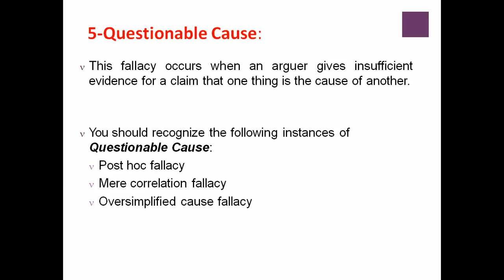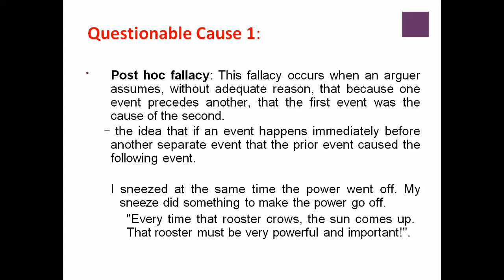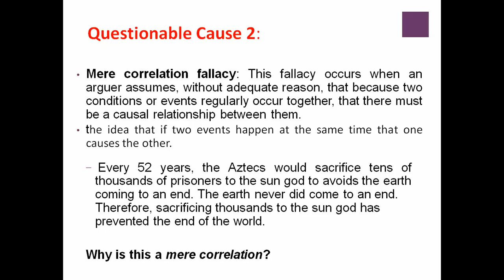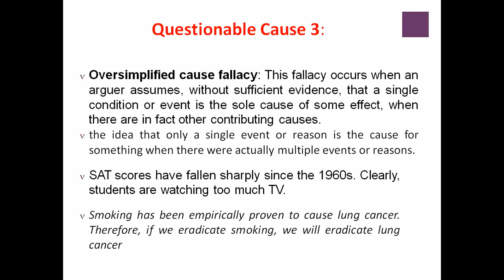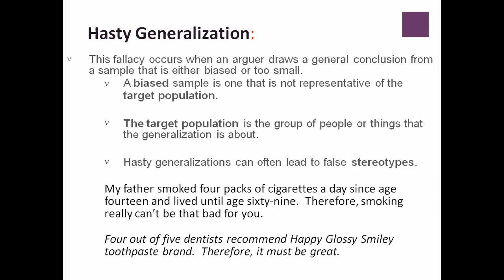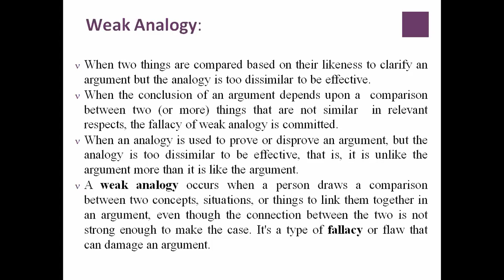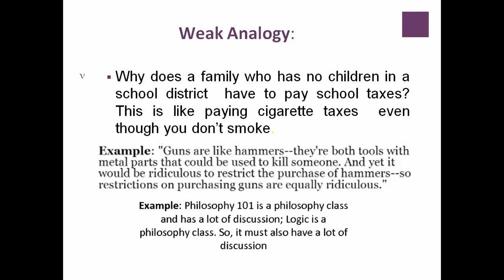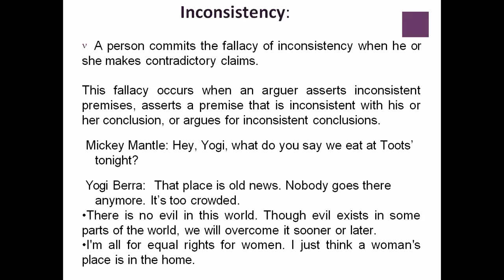What are Fallacies of Insufficient Evidence in logic-Part-2 in Urdu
Fallacies of Insufficient  Evidence-Part-1
Questionable cause
Hasty generalization
Slippery slope
Weak analogy
Inconsistency